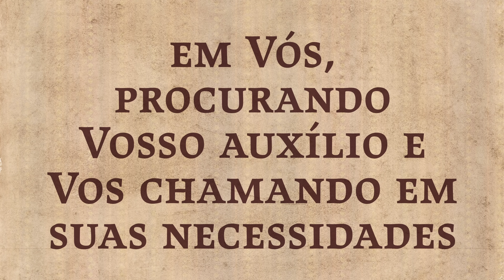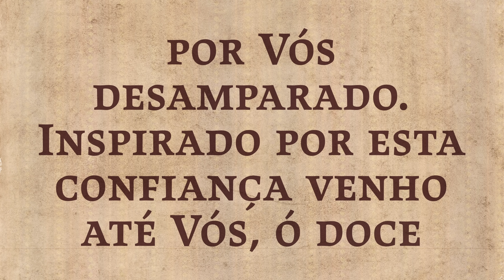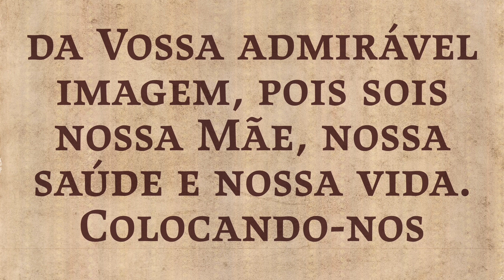2º dia - Novena a Nossa Senhora de Guadalupe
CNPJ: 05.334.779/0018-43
Agência: 0100-7
Conta Corrente: 51015-7
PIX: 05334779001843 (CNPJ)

BANCO SICREDI
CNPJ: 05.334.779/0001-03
Agência: 0720
Conta Corrente: 38413-1
PIX: 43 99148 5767 (celular)